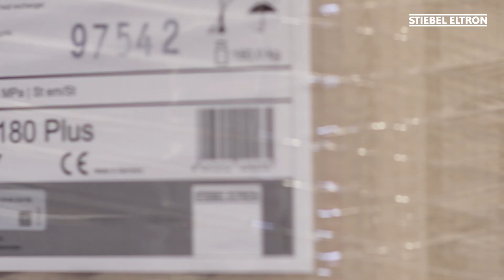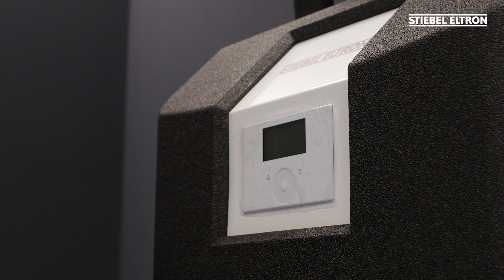Installationsfilm HSBC 180 Plus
Schritt für Schritt gezeigt: Fachgerechte Installation eines Integralspeichers HSBC 180 Plus. Warmwasser und Wärme zu jeder Zeit nutzen und das auf besonders sparsame Weise – das macht dieser Integralspeicher Ihnen ganz leicht.

Explained step by step: the STIEBEL ELTRON installation film provides tradesmen with tips and tricks for professional installation and initial operation.
This integral cylinder makes it easy for you to enjoy heating and hot water at any time, yet in a particularly economical way.